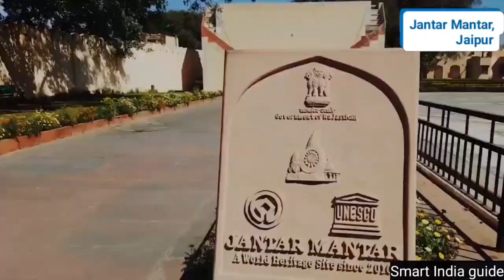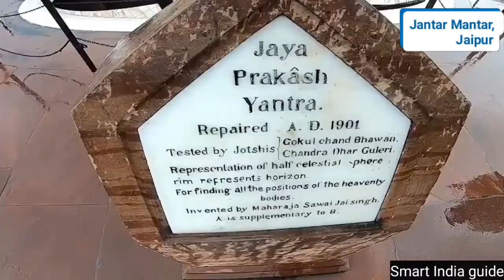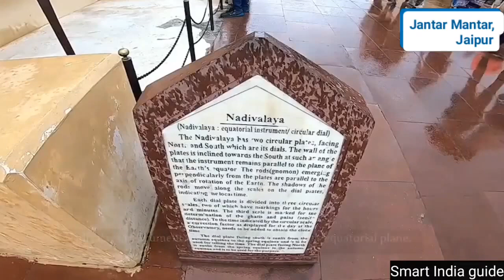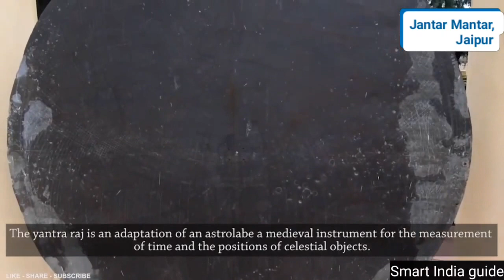Jantar Mantar, Jaipur in 4K l Rajasthan l India I World's largest sundial I World heritage site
The Jantar Mantar Memorial in Jaipur, Rajasthan is a collection of nineteen architectural astronomical instruments built by the Rajput king Sawai Jai Singh II, and completed in 1734. It has the largest stone solarium in the world, and is a UNESCO World Heritage Site. It is located near City Palace and Hawa Mahal. The instruments allow observation of celestial positions with the naked eye.

The monument expresses the coming together of ideas of different religious and social beliefs in 18th century India along with architectural innovations. The observatory is an example of Ptolemaic positional astronomy that was shared by many civilizations.